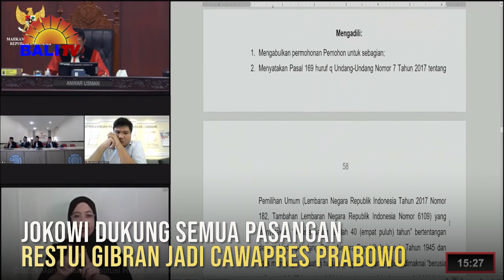JOKOWI DUKUNG SEMUA PASANGAN DAN RESTUI GIBRAN JADI CAWAPRES PRABOWO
Saat ini, sudah terdapat 3 pasangan bakal calon presiden dan calon wakil presiden (Capres- Cawapres) dalam Pemilihan Presiden (Pilpres) 2024. Anies Baswedan-Muhaimin Iskandar, Pasangan ini didukung oleh Partai Nasdem, Partai Kebangkitan Bangsa (PKB) dan Partai Keadilan Sejahtera (PKS).
Sementara itu, Ganjar Pranowo dan Mahfud MD menjadi pasangan berikutnya yang diusung oleh PDI Perjuangan, Partai Persatuan Pembangunan (PPP), Perindo dan Hanura. Kedua pasangan calon ini, sudah mendaftar ke Komisi Pemilihan Umum (KPU) RI, di hari pertama pendaftaran, Kamis (19/10/2023).
Sementara itu, Ketua Umum Parpol yang tergabung dalam Koalisi Indonesia Maju (KIM), baru secara resmi mengusung dan mendukung Gibran Rakabuming Raka, sebagai cawapres mendampingi Prabowo Subianto. Pengumuman ini disampaikan langsung Prabowo di Jalan Kertanegara, Kebayoran Baru, Jakarta Selatan, Minggu (22/10/2023) malam. Pasca putusan MK yang memperbolehkan seseorang yang belum berusia 40 tahun mencalonkan diri sebagai presiden atau wakil presiden selama berpengalaman menjadi kepala daerah, serta telah resminya Putra sulung Jokowi dipinang sebagai cawapres Prabowo. Masihkan Jokowi mendukung Ganjar Pranowo ?, mengingat Jokowi dan Gibran masih sebagai kader PDI Perjuangan. Politikus PDI Perjuangan, Puan Maharani sempat mempersilakan awak media menanyakan langsung kepada Jokowi terkait arah dukungannya di Pilpres 2024. Akhirnya, Jokowi menjawab singkat soal dukungan dalam kontestasi Pilpres 2024. Ia menyatakan mendukung semua calon yang maju di Pilpres 2024. Alasannya singkat,  demi kebaikan negara. Hal ini disampaikan Jokowi seusai menjadi Pembina Upacara Hari Santri di Tugu Pahlawan Surabaya, Minggu (22/10/2023). Meski pencalonan Gibran sebagai cawapres Prabowo Subianto diakuinya adalah kewenangan partai politik, koalisi partai politik, atau gabungan partai politik, namun sebagai orang tua, Jokowi akan mendoakan dan merestui keputusan Gibran.